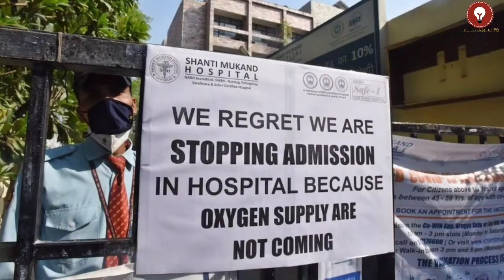India me oxygen kyu khatm ho gyi? क्या सरकार है इसकी जिम्मेदार|| by Munish Kashyap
Welcome back to Facts Behind Hindi

दोस्तो देशभर में कोरोना वायरस (Coronavirus) संकट के बीच ऑक्सीजन की कमी को लेकर बहस छिड़ी हुई है. राज्य सरकारें और अस्पताल लगातार ऑक्सीजन की कमी के दावे कर रहे हैं. रिपोर्ट्स में दावा किया जा रहा था कि कई मरीजों की ऑक्सीजन की कमी के चलते मौत हो गई है. हालात इतने गंभीर हो चुके हैं कि राजधानी दिल्ली (Delhi) के एक अस्पताल ने हाईकोर्ट में ऑक्सीजन की कमी का मुद्दा उठा दिया है।

इस वीडियो में मैं आपको बताउगा की आखिर क्या कारण है जिसके चलते भारत मे ऑक्सीजन की कमी आ गयी और इस कमी से कई कोरोना संक्रमित लोग मारे गए।

corona situation in india

corona situation in indian hospital

corona situation in india lockdown

Oxygen Crysis in India

भारत मे ऑक्सीजन की कमी क्यों हुई

Thanks

FactsBehidHindi